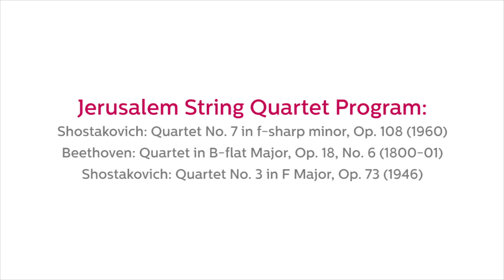UMS 2012-2013 Trailer: Jerusalem String Quartet | Oct 10